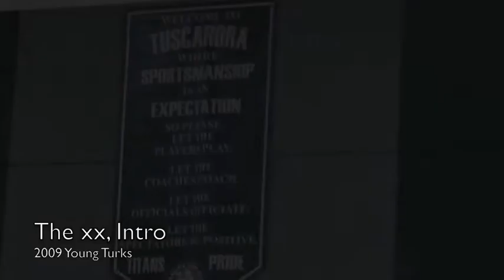No Guts No Glory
My nephews last year of high school and his varsity basketball team. ***Good luck next year in whatever path you choose boy. I love you.